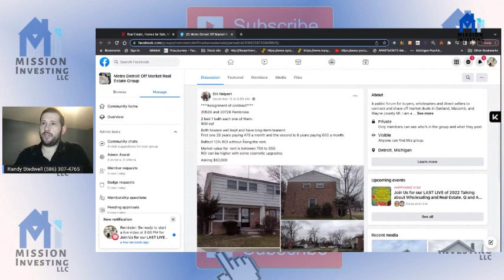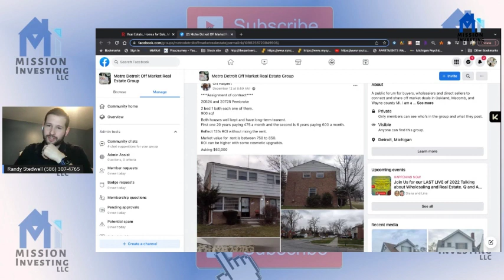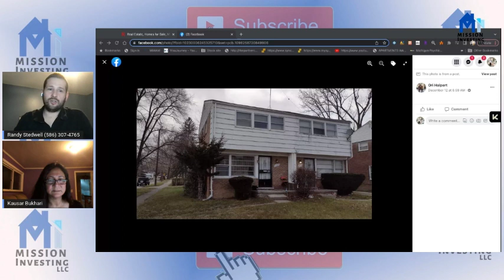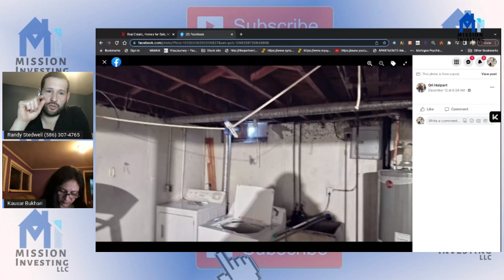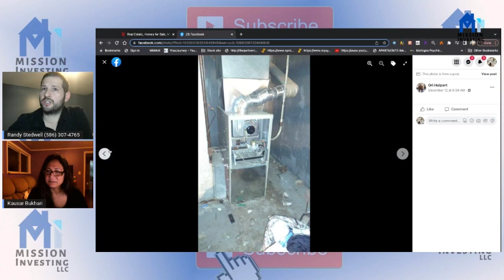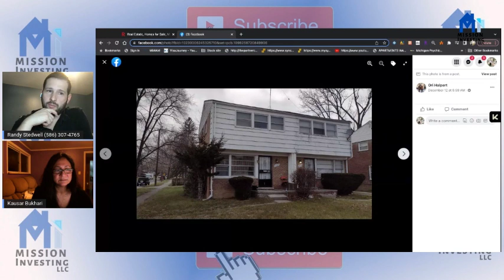Q&A Session ft Kausar Bukhari Part 1